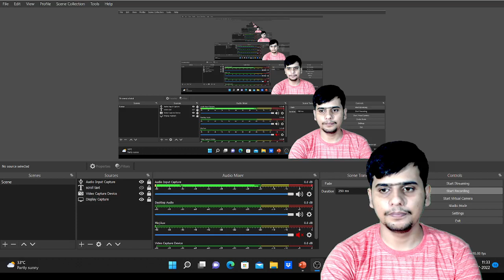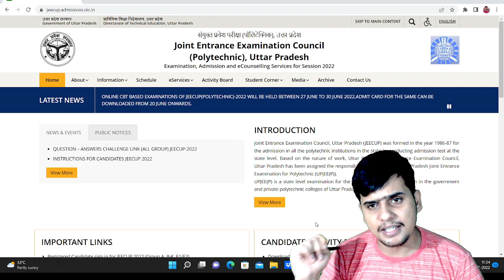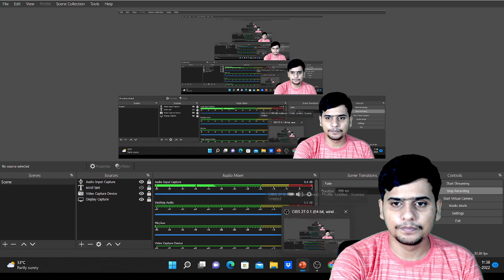Up polytechnic Aided college kitne number pr milega//अर्ध सरकारी कॉलेज कितने नंबर पर मिलेगा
up polytechnic answer key relesed
कुछ ऐसी किताबें जो आपको सरकारी कॉलेज दिलाएंगी 🔻🔻

Up Polytechnic 2022 Best Book 👇

Up Polytechnic 2022, 10 साल का सॉल्वड पेपर्स 👇

Bihar Polytechnic 2022 Best Book 👇

Bihar Polytechnic 2022, 10 साल का सॉल्वड पेपर्स 👇

🔻 Popular Series of this channel

🔸धाकड़ सीरीज 🔻

up_polytechnic_2022_ki Taiyari
Bihar_Polytechnic_2022_ki Taiyari